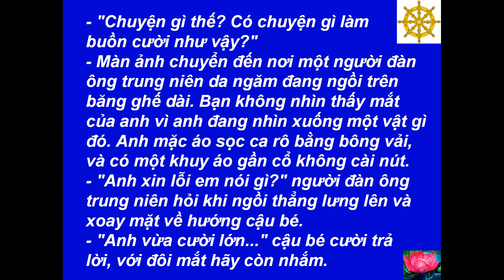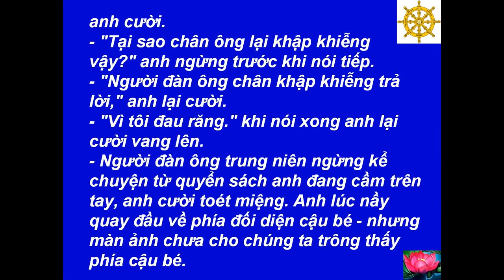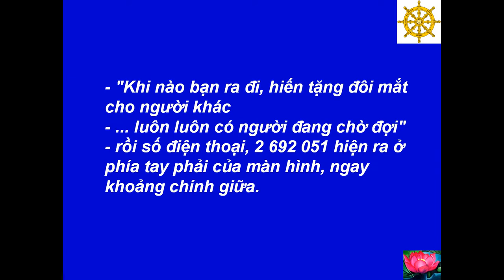006 - Organ Donation - Hiến Tặng Bộ Phận Cơ Thể -[HD-720P]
Best View-Hình Rõ Đẹp: [HD-720P] - 006 - Organ Donation - Hiến Tặng Bộ Phận Cơ Thể - Người Kể Chuyện: Tặng Em Đôi Mắt Khi Anh Ra Đi (Story Tellers: Pass It On When You're Done With It) - Story Tellers: Tịnh Ngọc & Tịnh Như - Chuyển Ngữ: Nguyễn Văn Tiến - Source-Nguồn: YouTube - Pass It On When You're Done With It --- Music-Nhạc: Santa Lucia - Teodoro Cottrau - 1849 --- Made by-Thực Hiện: Nguyễn Văn Tiến - tienvnguyen.net - Aug/25/2012